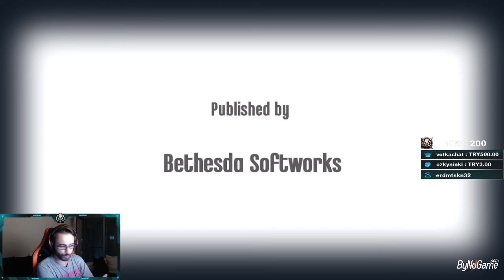Dishonored Fınal "Türkçe"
Dishonored  2012 de çıkan , o zamanın efsanevi oyunlarından birtanesiydi .. Dedik ki bunu canlı yayında ve youtube için neden oynamayalım.. Oyunun yapımcısı oyunu 22 saatte bitirmiş! Sanırım ben 12 saat civarinda  bitirdim.. Ozaman ilk bölüm sizlerle! Beğenmeniz dileği ile!

İyi seyirler! Sonraki videoda görüşmek üzere !!

Ayrıca discord sunucumuzda kısa süreli ücretsiz olan oyunları paylaştığımız odadan bir sürü yeni oyun edinebilirsiniz